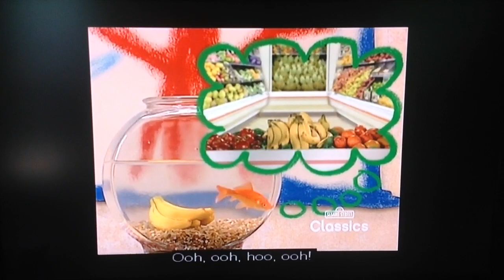Elmo talks to a banana